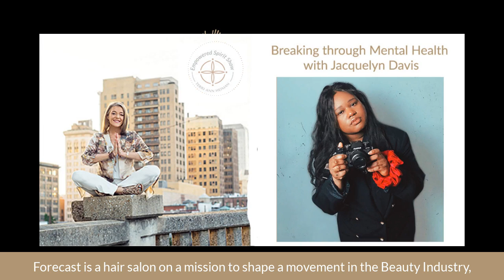The Empowered Spirit Show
Breaking through Mental Health with Jacquelyn Davis
Subtitle: RITES for Everyday Life.
In today’s episode,  I speak with Jacqueline Davis, a remarkable young woman who has used her intuition, her creativity, and spirit to overcome her disabilities. We talk about her diagnosis of schizoaffective disorder and multiple physical chronic illnesses…not being a victim to her circumstances and how creativity helped her Spirit to overcome and all the many opportunities that have come forward for her.
This episode is being brought to you by Forecast - located in Homewood Alabama, Forecast is a hair salon on a mission to Shape a movement in the beauty industry Focusing on education, fashion and creativity. Forecast strifes to train stylists with the latest in education to provide their guests with the latest trends, and follow them on instagram @forecastsalon or find them